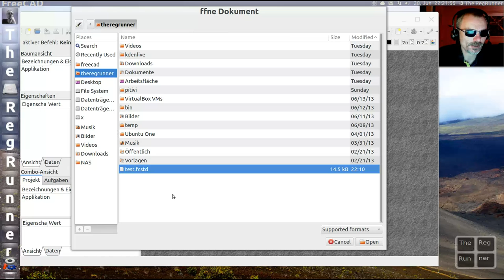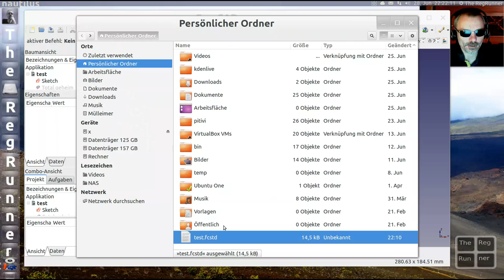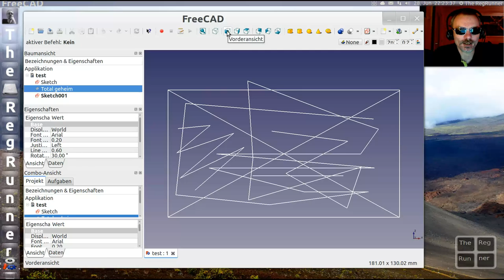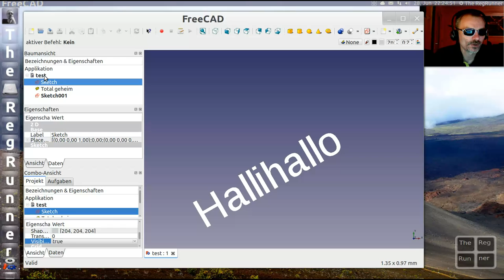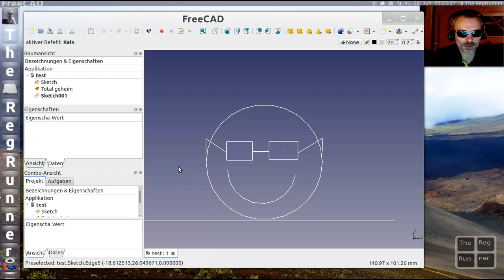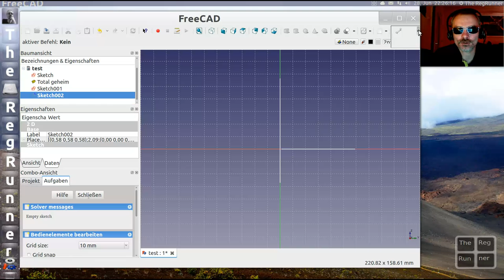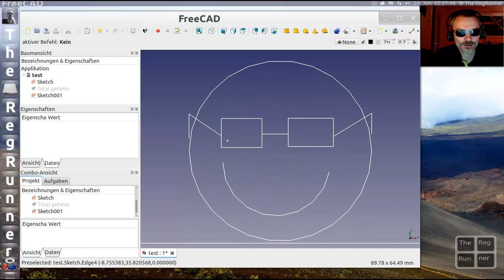FreeCAD : Geheime Nachrichten verstecken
### Weiterführendes Video zum erstellen von Makros mit python unter FreeCAD : ##
Video im webm Format und das  Python Makro findet Ihr hier :